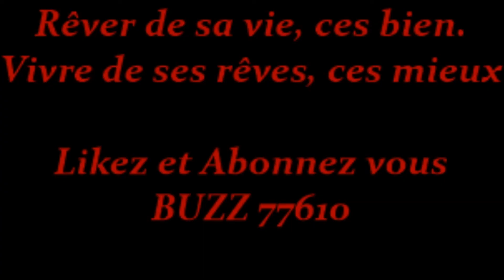Uncharted, chapitre 17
Bonjour les amies, voila pour le chapitre 17 les nouveaux ennemies débarquent peut faire un peu peur âme sensible attentions .
Bonne vidéos a vous et a bientôt .